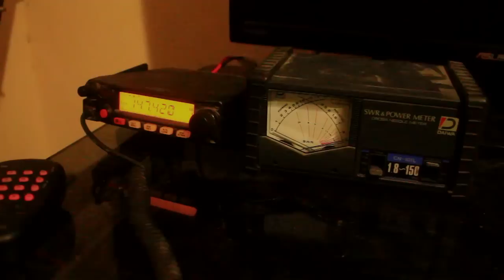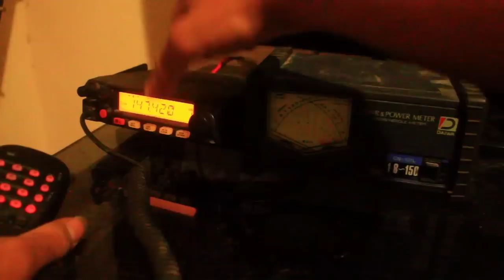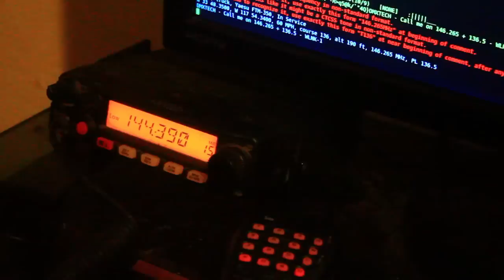DIY Groundplane Antenna for 2 meters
Build a durable and compact 2 meter groundplane antenna from few parts. After uploading the video, I chatted with some other hams, and they reported that my audio was crystal clear.